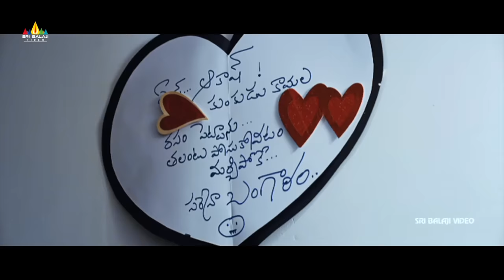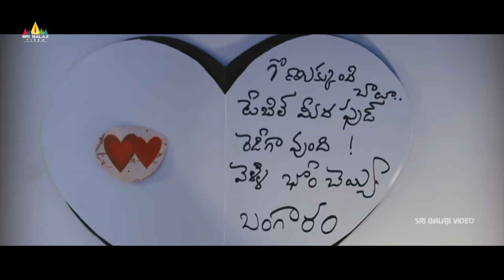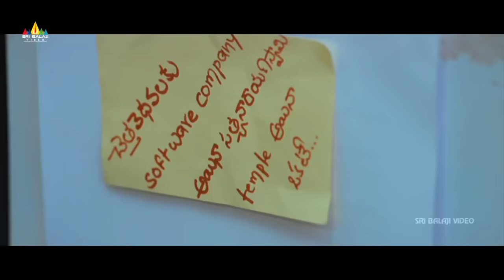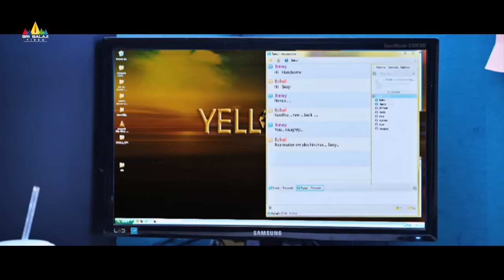Love You Bangaram Movie Shravya with Rahul | Latest Telugu Movie Scenes | Sri Balaji Video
Watch Love You Bangaram Movie Scenes, starring Rahul, Shravya, Rajiv, Sanjana, Trisha Dantala, Shakalaka Shankar, Directed By A Govardhan Reddy.